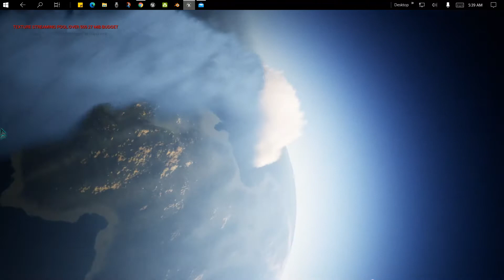.UE4.Psi.Arc.cXs.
Psy_Arc_cXs
Log LFOwrthy
Open mind+
Respect

Stuck on:
Runtime
Spawn Actor BP
Save
Exit

StuckTask :..Throw Black Hole into the Void...:

Thy who not bound to race of Matter
are Thy I seek to see,
no other soul, shall forge the Ether
But after all shall taste, is be..

Learn UE 4 Project 2 Visualize Complexity of Envisioned Thoughtform

i7700k Nvidia 3gb 2 1690x1050 Res 125% solve bad quality image + good assist screen...
OVERCLOCK 4.7 GHz Fclk 1Ghz 1.34 V BCLK 101.21

PSI_ARC#6288

Mixed Reality,
Dimension,
Power Of Technology,
Race of Men,
Human Organism,
Mankind,
Progress,
Tech,
Cyber,
Game Development,
Software Development,
Evolution,
Ue4,
Blender,
CyberSpace,
Astra,
Astral,
Planet,
Visual Scripting,
Health,
Unreal Engine 4,
Mixed Reality,
Dimension,
Power Of Technology,
Race of Men,
Human Organism,
Mankind,
Progress,
Tech,
Health,